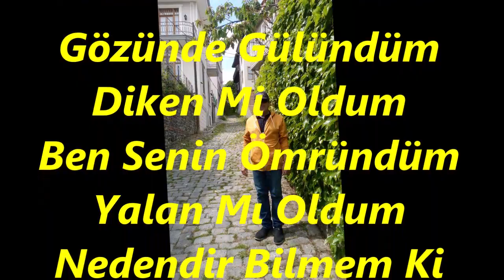Cavit TANÜREK-Gözünde Gülündüm Diken Mi Oldum (UŞŞAK)R.G.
SOLİST:
*CAVİT TANÜREK*
VİDEOYU YAPAN
*RECEP GAYRETLİ*
GÜFTE:   SEYFİ GÜLDAĞI
BESTE:   SEYFİ GÜLDAĞI
USUL: CURCUNA
MAKAM: NİHAVEND
Gözünde Gülündüm Diken Mi Oldum
Ben Senin Ömründüm Yalan Mı Oldum
Nedendir Bilmem Ki Sana El Oldum
Gönlünde Bahardım Hazan Mı Oldum
Sırdaşın Dostundum Düşman Mı Oldum
Ölmeyen Aşkındım Masal Mı Oldum